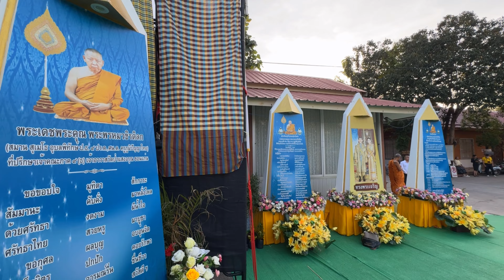อลังการงานไหว้สิมอีสาน มนัสการพระขาว ครั้งที่1